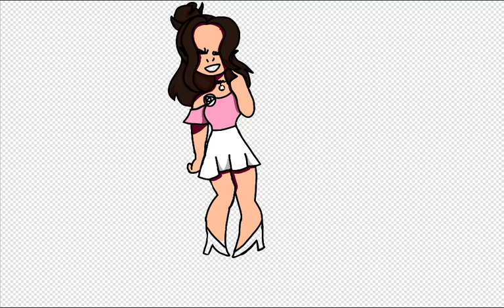*sobs in artblock*